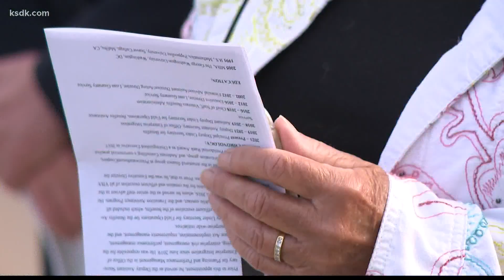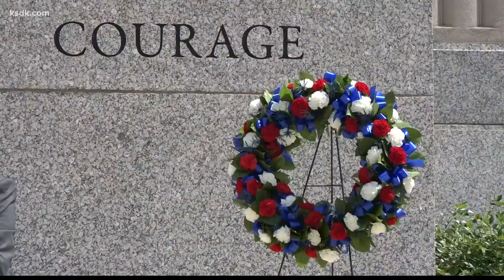St. Louisans honor the fallen on Memorial Day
ST. LOUIS - On this Memorial Day holiday, people all around the St. Louis area are paying their respects to American service members who gave the ultimate sacrifice.

At Jefferson Barracks National Cemetery, perfectly aligned rows of grave markers were all dressed up for Memorial Day, each adorned with an American flag. People walked among them, reflecting on the collective sacrifice. The order and precision showcased here are meant as a tribute to the sacrifice these legions of men and woman gave for subsequent generations.

Officials gathered for a Memorial Day wreath-laying ceremony.

“We need to constantly be reminded of our gift of freedom and those who gave all to make sure that generations continue to know a life in a free democratic society,” Veterans Administration official Sonny Peppers said.

At Soldiers Memorial in downtown St. Louis, American Legion District 11/12 volunteers read the names of 1,072 individuals memorialized on the WWI monument.